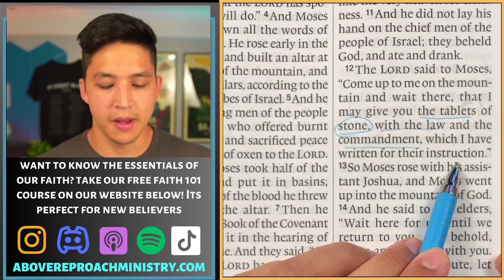What Is God's Law? Christianity 101: Episode 5 | Jason Camacho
Above Reproach Ministry: What is the Law of God? What are the ten commandments? What is the purpose of God's Law?
Above Reproach Ministry exists to move people towards Jesus by teaching people how to read the Bible, so they can live and teach the Bible themselves. This online ministry was started by Jason Camacho in 2020 with the vision of teaching, training and transforming the world through God's word. You can expect powerful bible studies, sermons, and more every week from this channel!